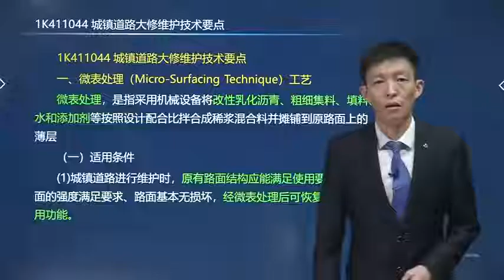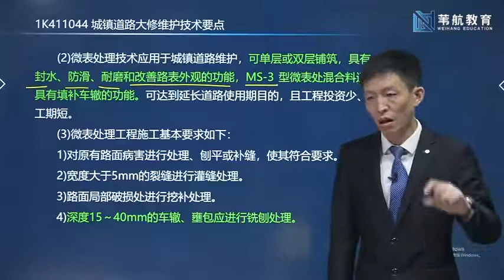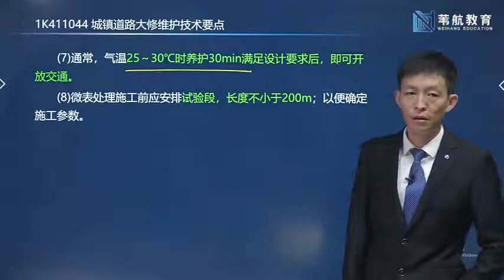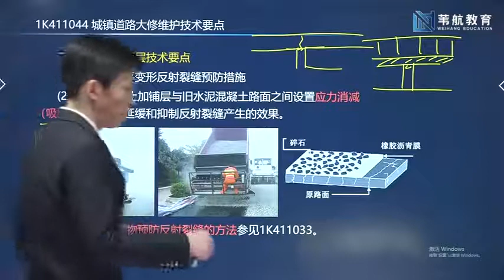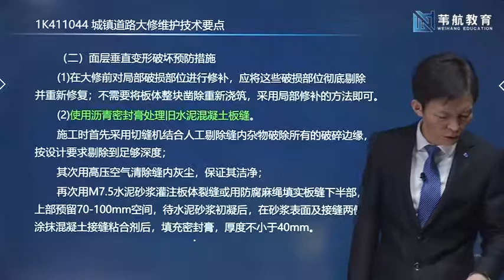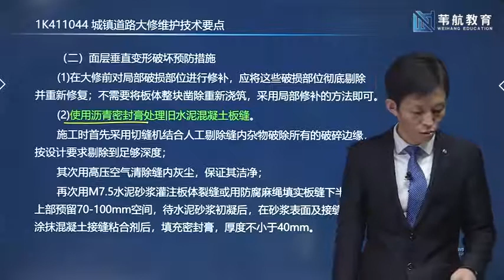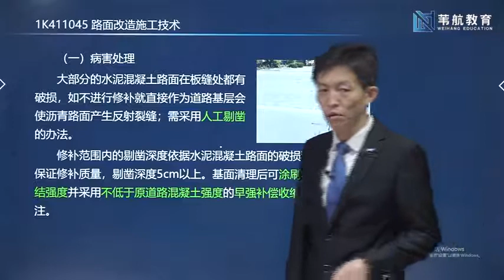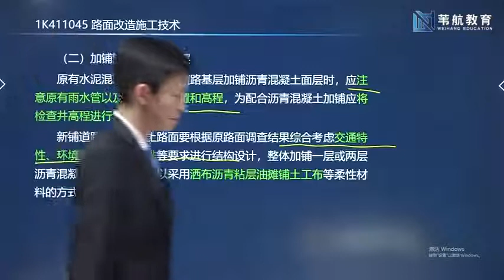2021年一级建造师 《市政公用工程管理与实务》基础精讲班 WH教育 曹明铭 第22讲 道路22 道路大修维护技术+路面改造施工技术